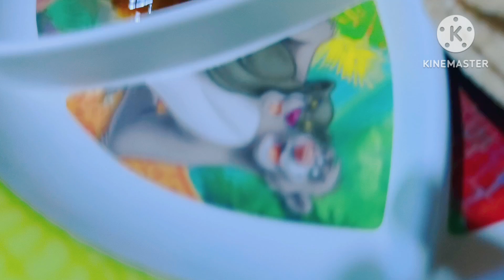रात में इतने बड़े जिम में अकेले किए हम लोग जिम@priyashamshervlogs5359